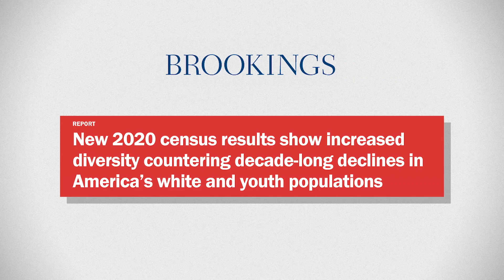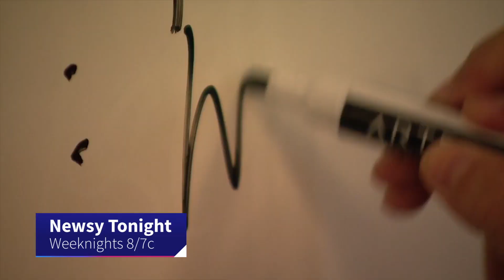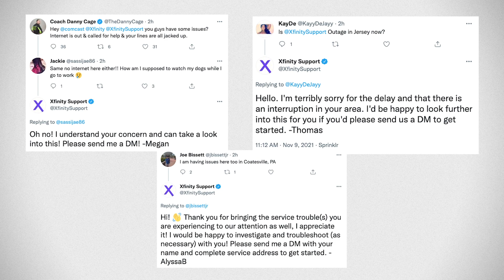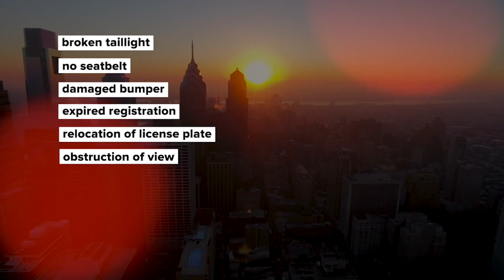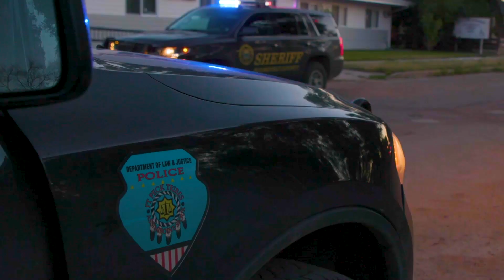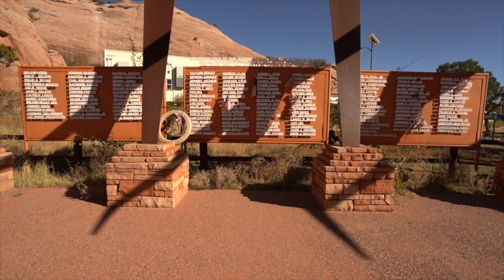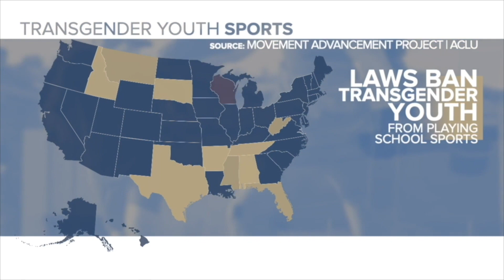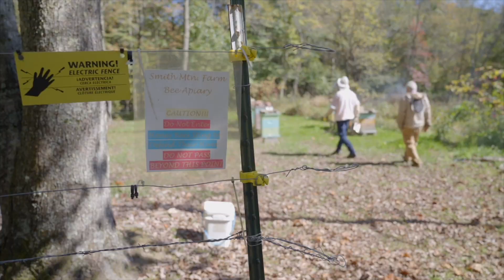The Changing Face Of Country Music (In The Loop)